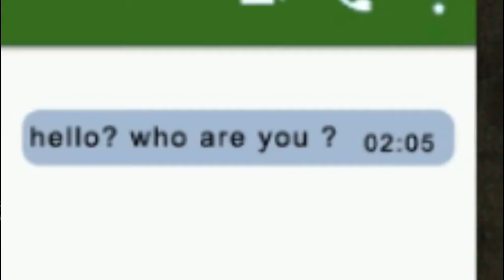NAGPA-REBOND SI MOMO!| MOMO HORROR STORY (CLASSIC MODE) -Filipino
▶NAGPAREBOND SI MOMO ! AT ANG GAMIT NIYANG SHAMPOO AY REJOYCE AT PALMOLIVE! HAHA

PARA  KATROPA NA KITA!
 Language:Filipino|Tagalog (ISABELA PHILIPPINES)
 Follow me in Social Media!

YUN OH!👌